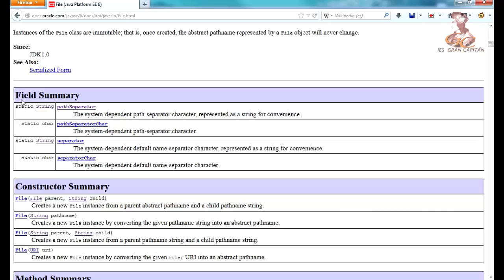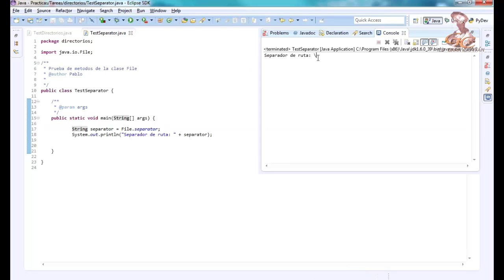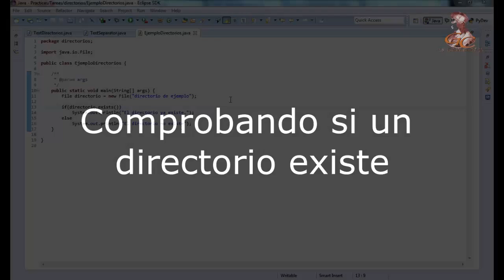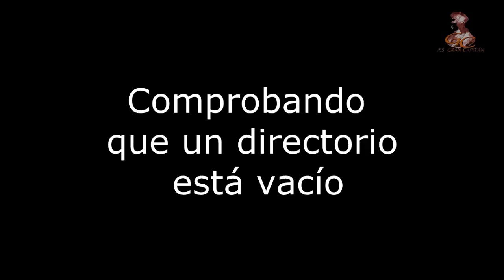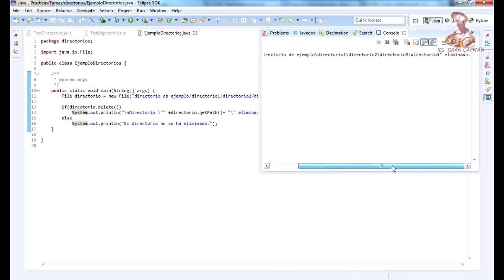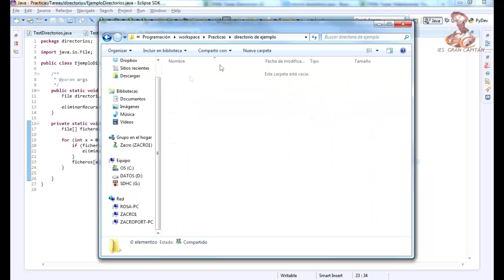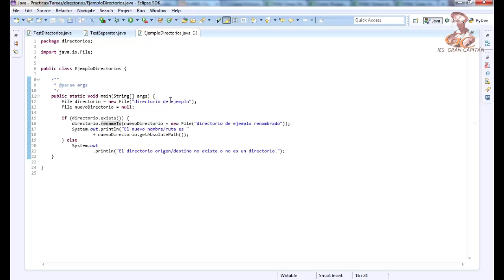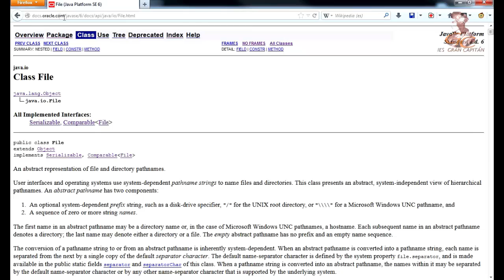Aprende a programar en Java: Directorios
Aprende a programar en Java: Directorios, creación, eliminacion, modificación, separator.

Elaborado por el alumno Pablo Medina Suarez.